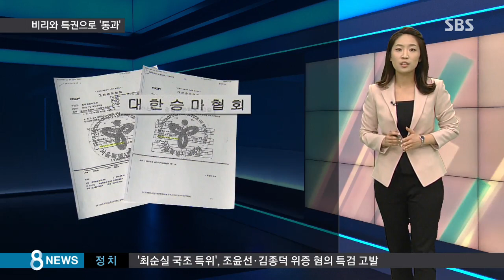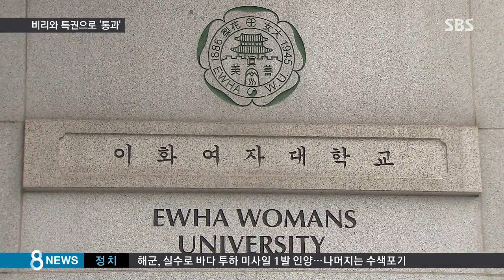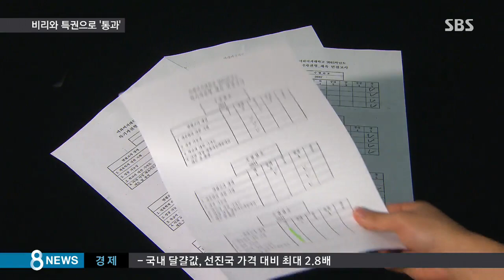인생이 특혜였던 정유라…애꿎은 사람들만 눈물 / SBS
학교에 안 가도 성적이 척척 나온 정유라 씨. 특혜를 알면서도 자기가 받은 특혜의 배후를 정말 몰랐을까요? 자기가 살아온 세상이 특혜 그 자체였는데 말입니다.